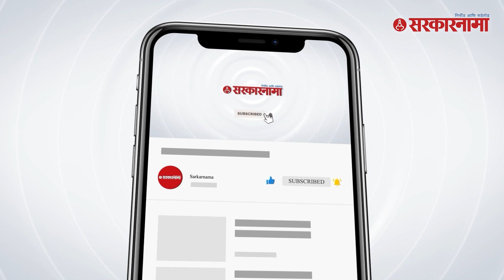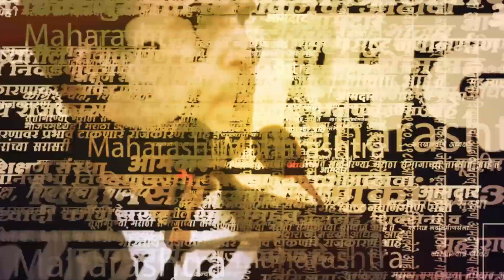राजकारणात Pratik Patil यांचा प्रवेश I Jayant Patil I Pratik Patil I Islampur I Politics | Sarkarnama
राजकारणात Pratik Patil यांचा प्रवेश I Jayant Patil I Pratik Patil I Islampur I Politics | Maharashtra | Sarkarnama

जयंत पाटलांच्या मुलाची ऑफिशियल एंट्री !

(NS_SM_0123)